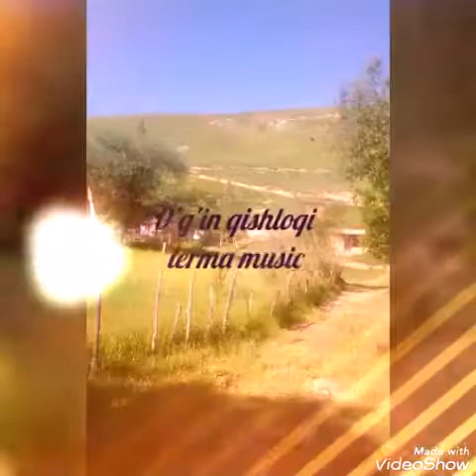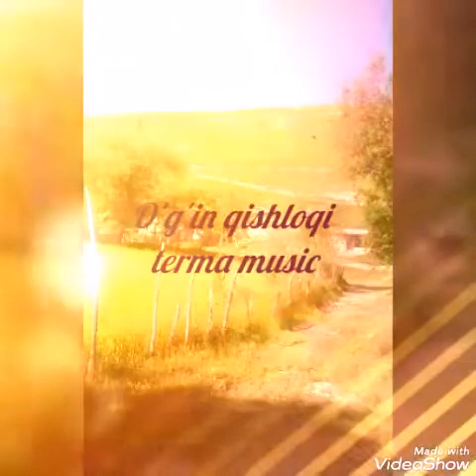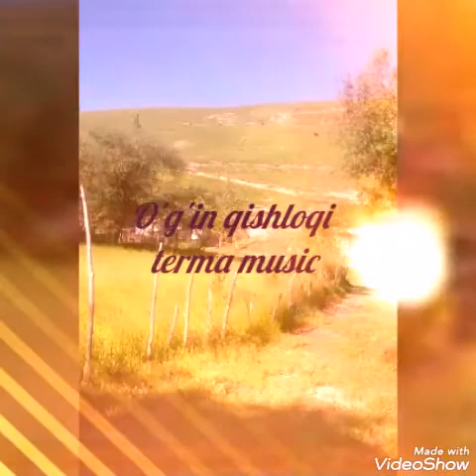O'g'in qishloqi terma music 2019 (5-son)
O'g'in qishloqi Jonli Efir Studio